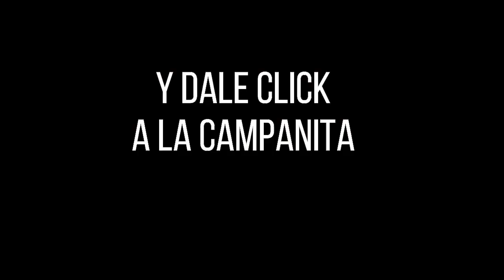LOTERÍA DEL TOLIMA Resultado del LUNES 13 DE JUNIO de 2022 PREMIO MAYOR Y PREMIOS SECOS ✅🥇🔥💰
Hola buenas noches, te presentamos los resultados de las loterías y chances en Colombia, vamos con el Resultado para la Lotería del TOLIMA del LUNES 13 DE JUNIO de 2022.